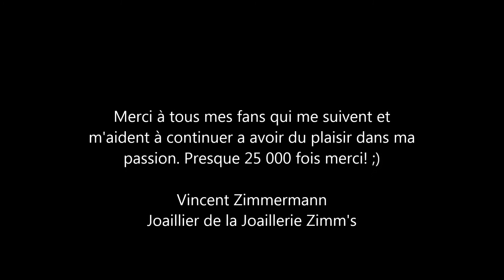Le meilleur de la 11 ième année de la Joaillerie Zimm's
En 5 minutes, les réalisations que je préfère de ma 11 ième année. Désolé s'il manque une pièce que vous aimiez, je dois faire des choix. Encore cette année, je suis vraiment content de ce que j'ai réalisé.